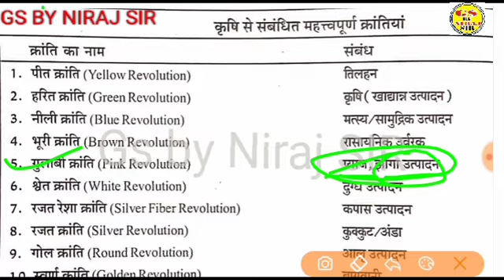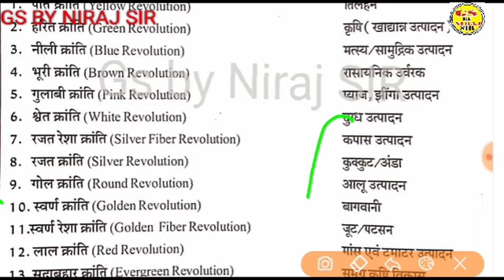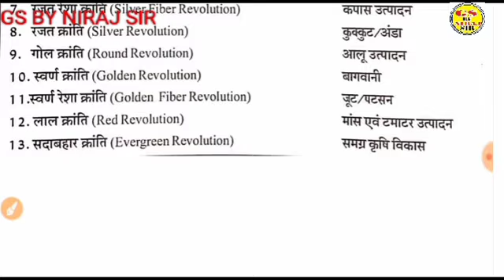Up लेखपाल, पुलिस, दरोगा, सुपरटेट, VDO हिस्सा परीक्षा के लिए अति महत्वपूर्ण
लेखपाल भर्ती स्पेशल